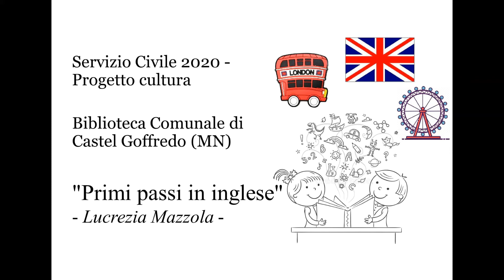Primi passi in inglese: 3 Body parts